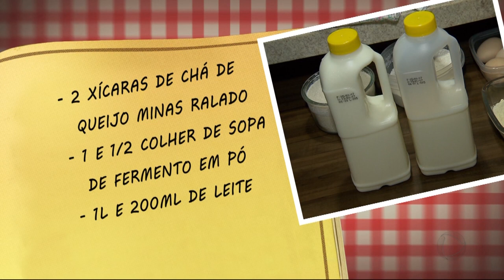BG - Tradicional bolo de arroz - 20-01-2017